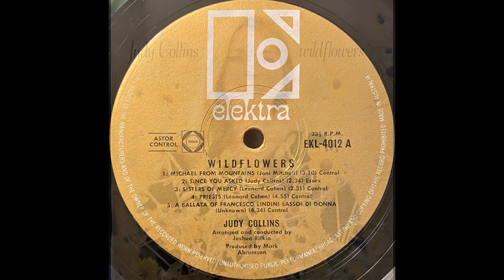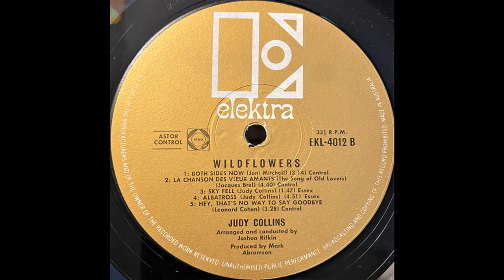Judy Collins - Wildflowers (1967) Part 1 (Full Album)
1. Judy Collins - Michael From Mountains (0:00)
2. Judy Collins - Since You Asked (3:11)
3. Judy Collins - Sisters Of Mercy (5:47)
4. Judy Collins - Priests (8:20)

Wildflowers is the sixth studio album by American singer and songwriter Judy Collins, released by Elektra Records in 1967. It is her highest charting album to date, reaching No. 5 on the Billboard 200. It includes Collins' version of Joni Mitchell's "Both Sides, Now", which peaked at No. 8 on the Billboard Hot 100.

The album was arranged by Joshua Rifkin and produced by Mark Abramson. Collins' recording of "Albatross" was used in the 1968 film adaptation of The Subject Was Roses. It was one of three self-penned tracks that appeared on the album, the first time that Collins wrote her own material. The collection also features three Leonard Cohen-penned tracks, including "Priests", a composition Cohen never released himself.

In 1969, Wildflowers was certified Gold by the RIAA for sales of over 500,000 copies in the US.

Personnel:
Judy Collins – guitar, keyboards, vocals

Technical:
Joshua Rifkin – arranger (tracks 1–3, 5–10), conductor
Robert Sylvester – arranger (track 4)
Robert Dennis – arranger (track 4)
Mark Abramson – producer
John Haeny – engineer
Guy Webster – front cover photography
Jim Frawley – back cover photography
William S. Harvey – art direction, design